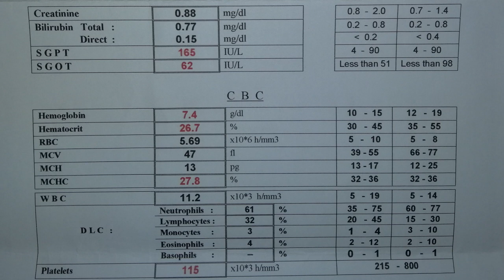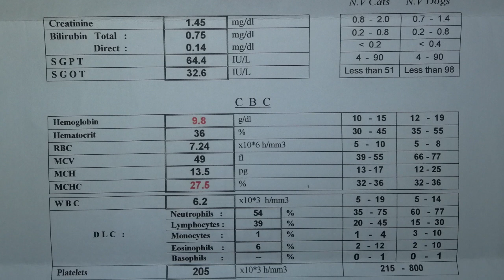a hard, complicated case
Kitty
Fell from the fourth floor
It arrived at the clinic with several fractures in the arms, a broken jaw, internal bleeding and a cleft palate

After recovery, Kitty is now mother of four beautiful little cats